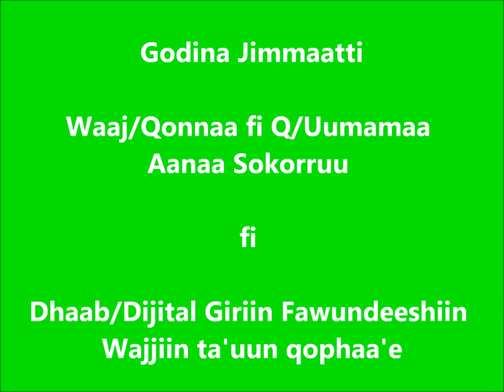Sokoru Trench Construction